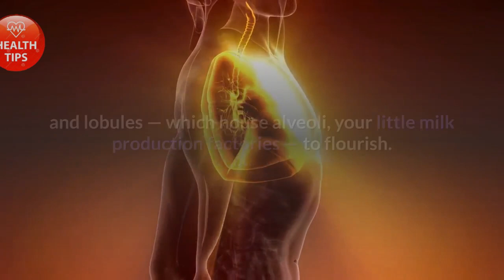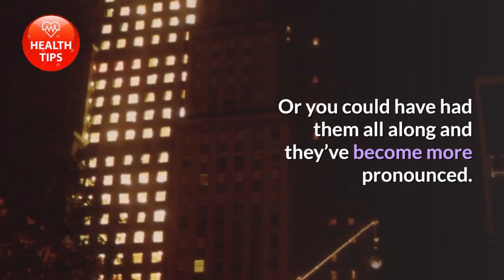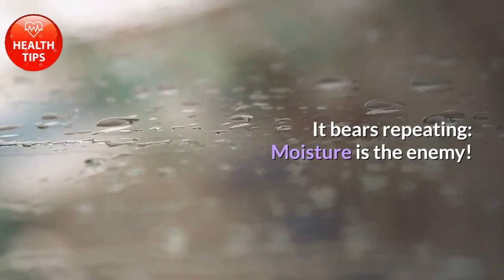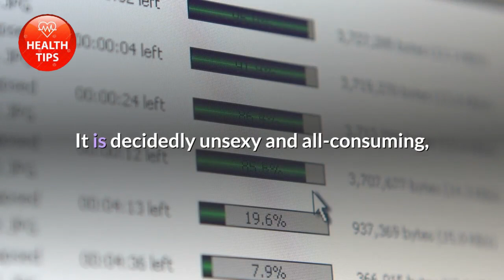🍼🍼👫👶Breastfeeding ll Your Boobs from Pregnancy to Postpartum and Beyond II HEALTH TIPS 2020🍼👶👶🙆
Before baby arrives
Breast changes are one of the first signs of pregnancy. All kinds of hormones start tap-dancing around, with estrogen and progesterone taking the lead. Achy, sensitive, tingling: check, check, check.
After baby is born
Contrary to what many of us assume, your milk doesn’t rush in the minute your baby is born. Rather, you’ll have a small amount of colostrum, which is what the term “liquid gold” refers to. It’s thick, yellow, and an incredible salve for your little one, bolstering their immune system for life. It’s not until day three (usually) that your breasts balloon with milk.

It is wild and can be overwhelming — especially for first-time birth parents. You may think WTLF as your breasts become taut and your areola develops a darker outer ring (bulls-eye, baby!). Deep breaths. Your milk will settle down in another day or two, and by two weeks postpartum, if you choose to breastfeed, your production will normalize, and you’ll get into a groove.

You may notice tiny raised bumps cropping up on your areola. Or you could have had them all along and they’ve become more pronounced. Those are Montgomery tubercles, and they’re cool — they are there to lubricate the breast and keep germs away. Don’t fuss with ’em! Your veins may also be more visible, due to increased blood volume.

Breast size has nothing to do with your ability to make milk or breastfeed. I will say, however, that nipple shape — particularly flat, inverted, or very prominent — can impact latch.

If you have any concerns or questions breastfeeding, or if the baby isn’t gaining weight within two weeks of their birth (for a full-term baby), reach out to a lactation counselor or an International Board Certified Lactation Consultant. In my opinion, it is the best money you will ever spend.

I wish it was standard postpartum care to have this support — as it is in many other countries — because like I tell my clients: None of this is innate. It is all learned.

powered by Rubicon Project
Nipples change, too
Nipples toughen up quickly when breastfeeding, but they still require all the TLC possible. Advice is as plentiful as postpartum stretch marks, so I’ll keep this simple:

Give your breasts time to air-dry after breastfeeding. Moisture is the enemy!
Do not use soap on your nipples in the shower. It can strip them of natural lubricating oils and dry them out too much.
Avoid tight-fitting bras. They can create nipple soreness or chafing and possibly plugged ducts.
When using breast shields (helpful for those with overactive letdown), make sure to change them regularly. It bears repeating: Moisture is the enemy!

It’s because those hormones are causing your milk ducts to branch out and lobules — which house alveoli, your little milk production factories — to flourish. Prolactin, meanwhile, is like the maestro, going into overdrive to set the tempo and establish milk production (your prolactin levels will be up to 20 times higher than normal by your due date). By around six months, the breasts are fully capable of producing milk.